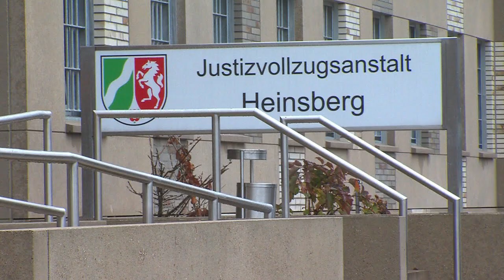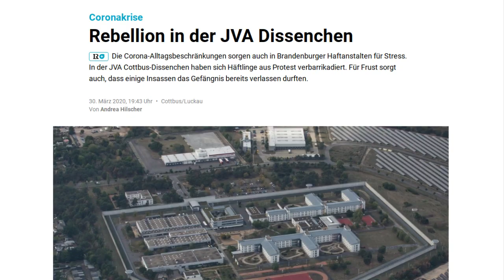Die 4 Vergessenen der Corona-Krise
Täglich hören wir von den Problemen, die die aktuelle Krise mit sich bringt. Von Massenentlassungen, Kurzarbeit bis zur Überlastung der Krankenhäuser und steigenden Infektions- und Todeszahlen. In diesem Video wollen wir die Krise aus der Sicht von Vier gesellschaftlichen Gruppen beleuchten, die sonst in der Berichterstattung eher untergehen.